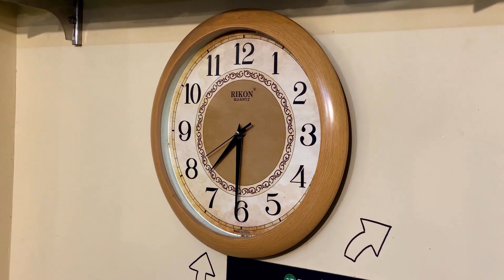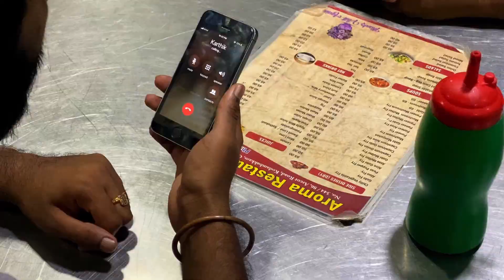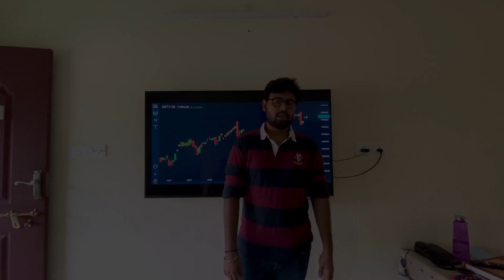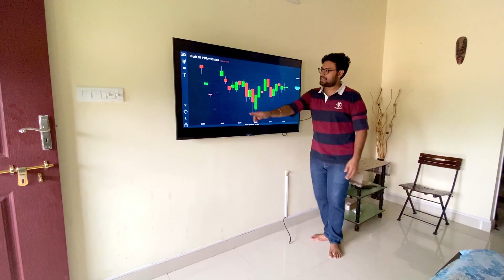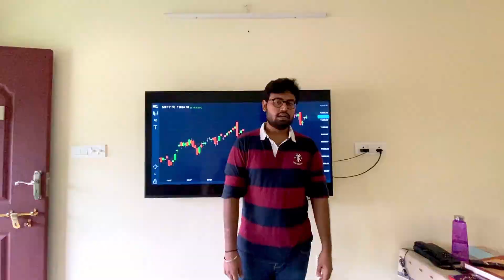Know your Body type in 15 MINUTES | Tamil | English Subtitles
Ayurveda is considered as one of the most unique sciences in the world. It is considered so, not just because it is one of the most ancient, time tested medical system, but also because of the precision with which Ayurveda can cure a certain medical condition.

This precision in treatment is achieved with the help of something called as a Prakrithi . Prakrithi in simple words is, the way in which your body and mind functions. Ayurveda believes that each person is born with a different Prakrithi and this makes each individual unique.

This Prakrithi helps us in identifying and treating each disease condition in the most subjective and precise manner. This is the reason why even today, in the 21st century, Ayurveda remain relevant.

In this short video, let us explore the concept of Prakrithi , with the help of simple examples enacted by people representing different Prakrithi , which in turn helps you identify your own Prakrithi
Address - Door No.6, Sterling Avenue Main Road, Sakthi Nagar, Porur, Chennai – 600116